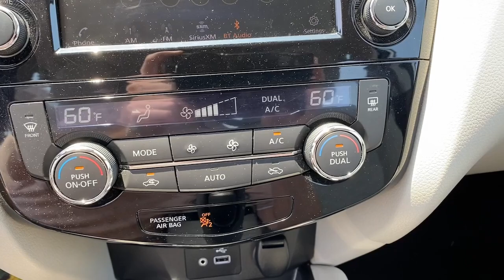2020 Nissan Rogue_Sport Fairfield, Norwalk, Bridgeport, Westport, Stratford, CT 7995U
Brilliant Silver Metallic Used 2020 Nissan Rogue_Sport SV available in Fairfield, Connecticut at Paul Miller Nissan. Servicing the Norwalk, Bridgeport, Westport, Stratford, CT area.

Miller Nissan
930 Kings Highway East

CARFAX One-Owner. Certified. Brilliant Silver Metallic 2020 Nissan Rogue Sport SV AWD CVT with Xtronic 2.0L DOHC/br/brRecent Arrival! Odometer is 3063 miles below market average! 24/30 City/Highway MPG/br/brNissan Certified Details:/br/br  * Vehicle History/br  * Plus 1 Year Pre-Paid Maintenance Included./br  * Roadside Assistance/br  * Transferable Warranty/br  * Limited Warranty: 84 Month/100000 Mile (whichever comes first) from original in-service date/br  * 167 Point Inspection/br  * Warranty Deductible: $100/br/br/brMiller Nissan has been in business for 50 years. We use a market analysis pricing strategy to ensure we price all our pre-owned vehicles fairly and competitively based on current market conditions. Comparing our price with all similar pre-owned vehicles in the marketplace to make sure its one of the best offered.